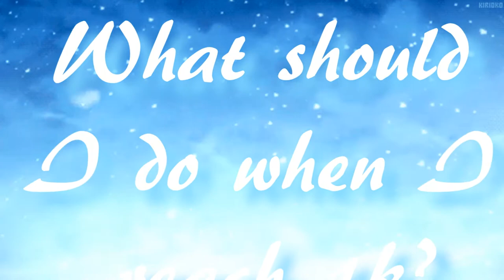what should I do when I reach 1k?